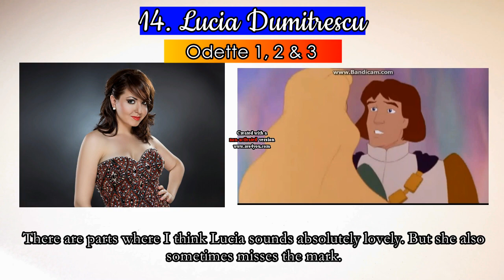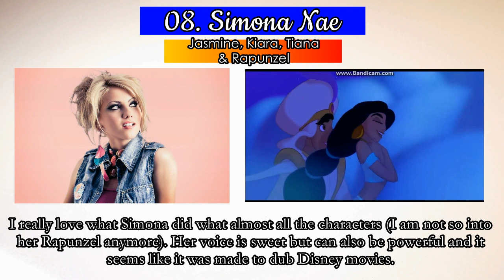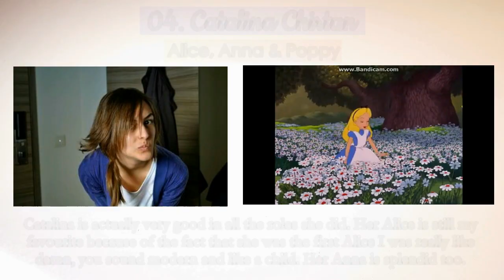Non/Disney Romanian Heroine Ranking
Hey guys long time no see! Sorry about my absence but since Eurovision season started I am working a lot on my Eurovision channel.